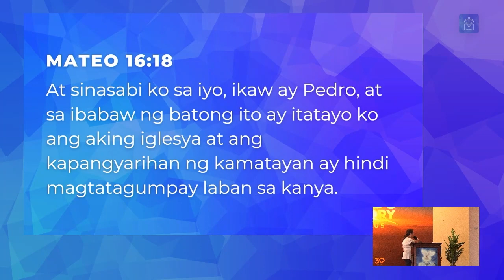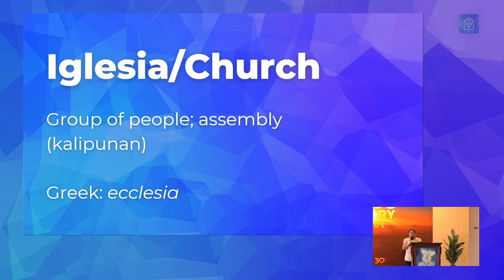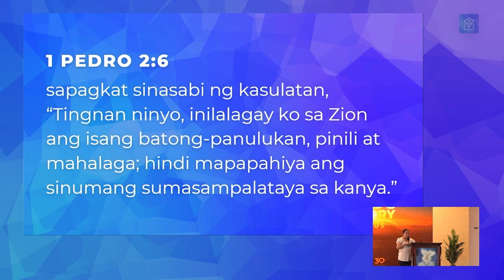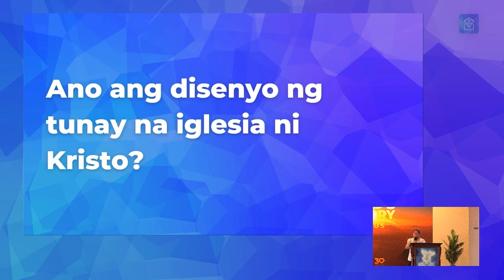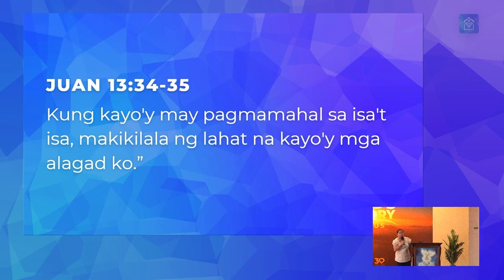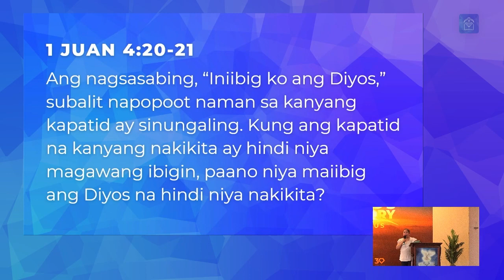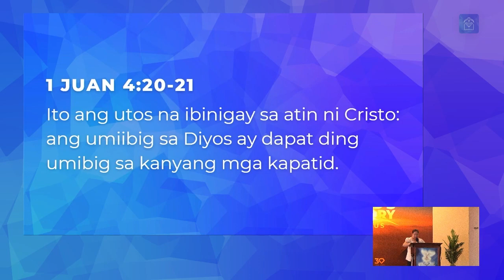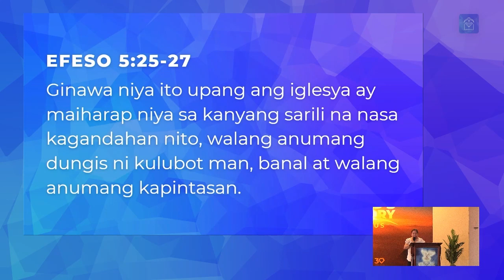Message: Ano Ang Tunay Na Iglesia Ni Kristo? (Sis. Sylvia dela Rosa)